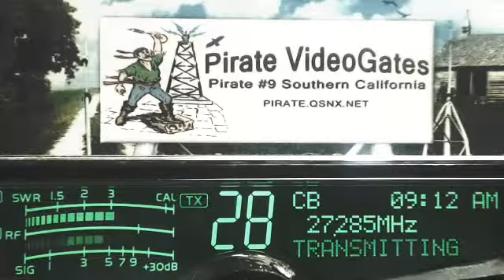105 AR, DLL 927 KY, Shaker 369 AR, SmokeStack 387 TN, Fishman 1501 KY+